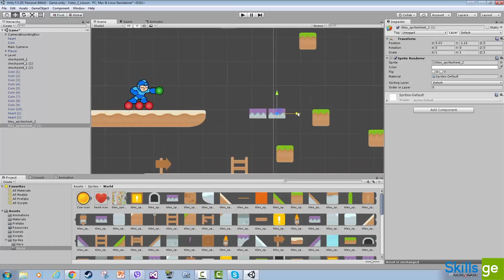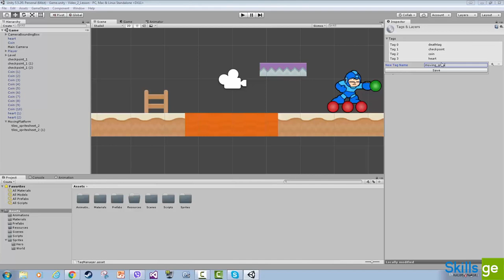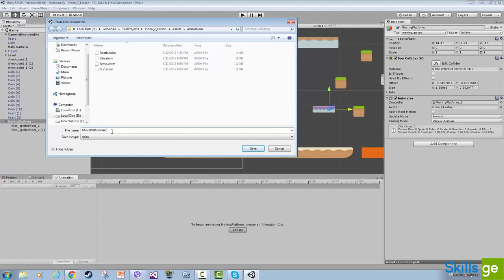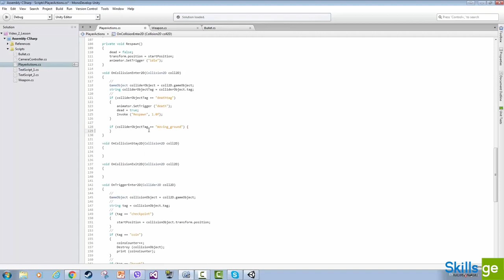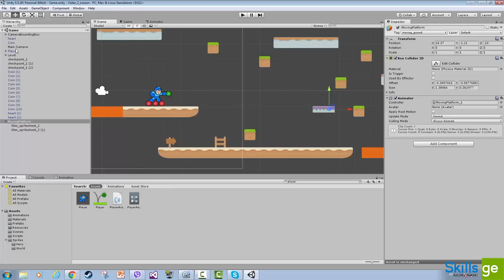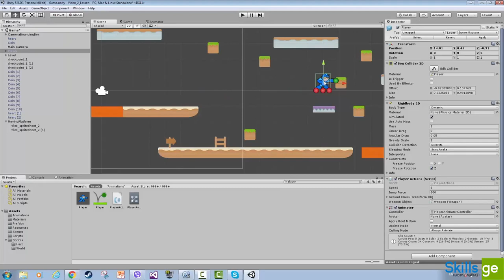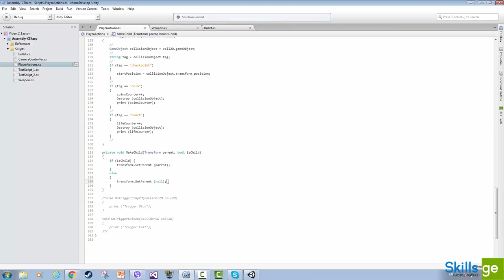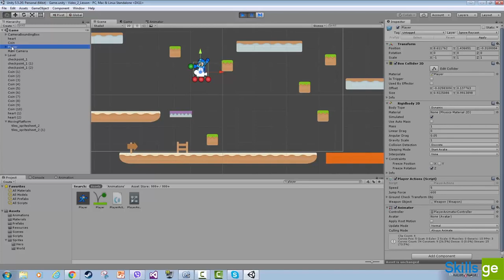28. მთავარი პერსონაჟის ინტერაქცია მოძრავ პლატფორმასთან